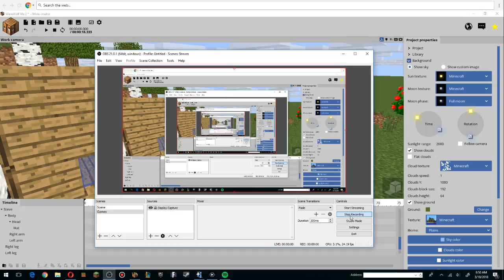Mine imater :WereWolf life 2: Blue Dragon becomes a good WereWolf